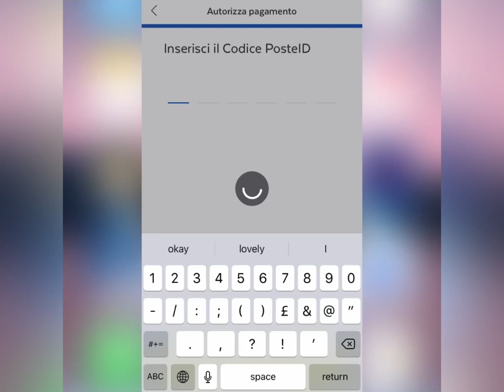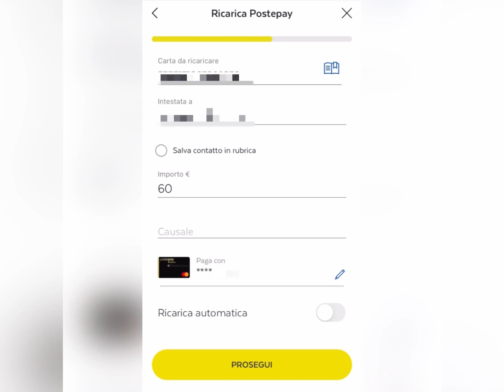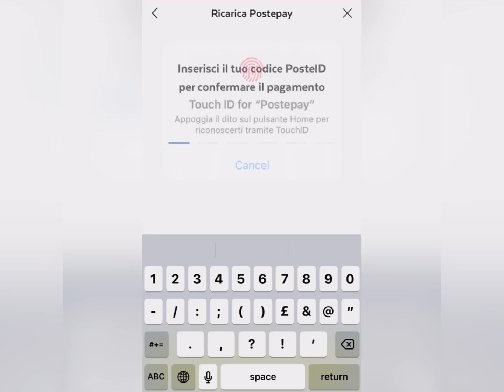HOW TO SEND MONEY FROM POSTEPAY TO POSTEPAY